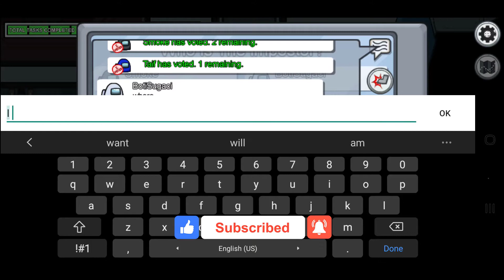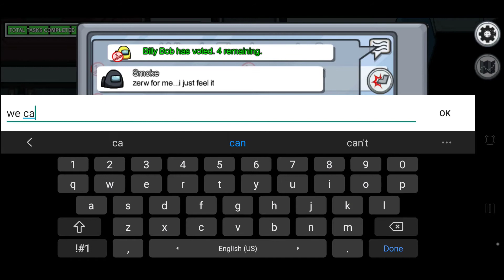Among Us‏ - Gameplay Part 3 (Android,IOS)